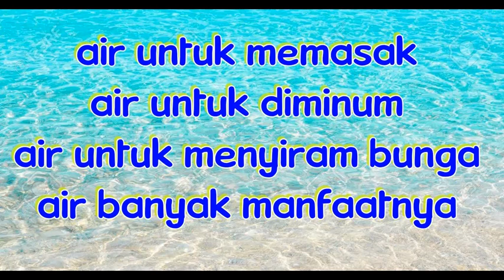MANFAAT AIR - Lagu Edukasi TK PAUD Tema Air Udara Api Subtema Guna Air - Kak Zepe ( MUDAH SIMPEL )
A. Judul             : MANFAAT AIR

C. Tema             : Manfaat Air

D. Manfaat        : Media mengajar dan belajar tema air

F. Lirik                :
air untuk memasak
air untuk diminum
air untuk menyiram bunga
air banyak manfaatnya

air untuk keramas
air untuk mandi
air untuk menggosok gigi
air banyak manfaatnya

G. KOLEKSI LAGU EDUKASI PILIHAN

dongeng Anak Indonesia,
dongeng Anak Indonesia Terbaru 2020,
dongeng Anak Indonesia Terbaru,
dongeng PAUD Terbaru 2020,
dongeng Anak Terbaru,
dongeng Edukasi Terbaru 2020,

cerita Taman Kanak-kanak,
cerita Anak TK Terbaru 2020,
cerita PAUD Terbaru,
cerita Taman Kanak-kanak Terbaru,
cerita Taman Kanak-kanak Terbaru 2020,
cerita Anak Indonesia Balita,
cerita Anak Indonesia Balita Terbaru,
cerita Anak Indonesia Balita Terbaru 2020,

lagu di awal pelajaran,
lagu paud di awal pelajaran,
lagu anak di awal pelajaran,
musik tk di awal pelajaran,
musik kb di awal pelajaran,
nyanyian Edukasi untuk pembuka kelas,
nyanyian paud untuk pembuka kelas,
nyanyian tk untuk pembuka kelas,
nyanyian kb untuk pembuka kelas,
nyanyian anak untuk pembuka kelas,
nyanyian anak Indonesia,
lagu anak anak Indonesia,
musik  anak Indonesia untuk pembuka kelas,
tepuk anak Indonesia di awal pelajaran,
tepuk tepuk anak Indonesia di pagi hari,
tepuk belajar hewan untuk tk,

lagu tema kesehatan,
lagu anak belajar tema kesehatan,
lagu tema air untuk anak,
lagu tema kesehatan untuk paud,
lagu karaoker tema corona,
karaoke musik tema kesehatan untuk tk,
lagu PAUD tentang air,
lagu tentang kebersihan air,
lagu anak tentang air,
lagu Edukasi tentang kebersihan,
lagu anak-anak cara kebersihan,
lagu kebersihan untuk anak,
Musik PAUD tentang air udara api,
Musik cara tentang air,
Musik Edukasi tentang kesehatan,
Musik anak-anak tentang kesehatan,
Musik tentang cara tentang kesehatan,
nyanyian PAUD edukasi,
nyanyian TK edukasi korona
nyanyian anak edukasi covid19,
nyanyian edukasi kesehatan,
nyanyian anak-anak edukasi kesehatan,
nyanyian edukasi kesehatan,